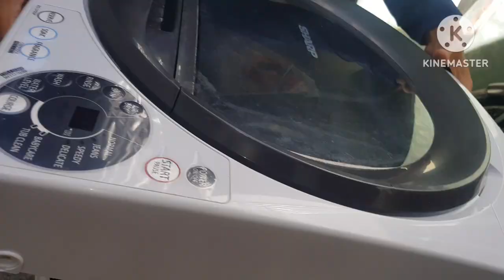Sharp deep cleaning part3 automatic washing machine